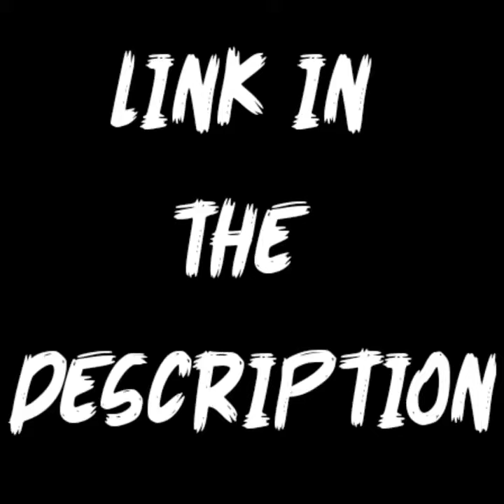utsav manglani AIR rank 1 in Maheswari classes in Kota factory season 2